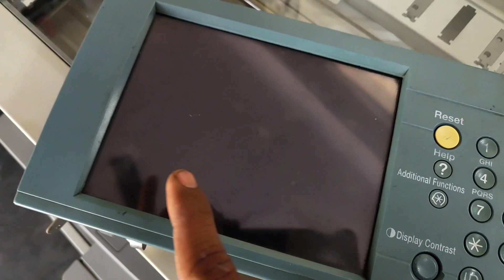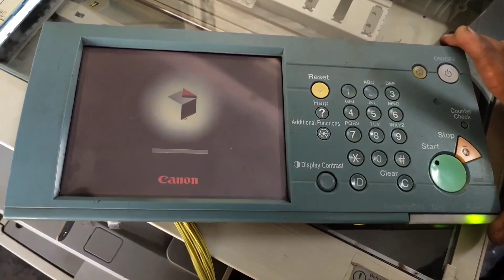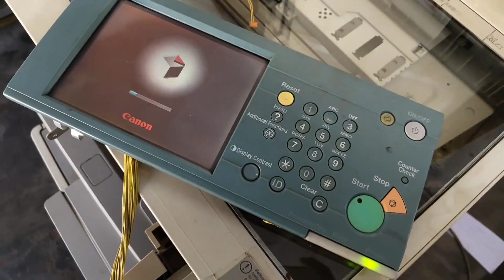Canon Xerox machine No Display problem | only green light problem ir2870,4570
Canon Xerox machine No Display problem | only green light problem

is video mai btaya gya hai ki canon machine mai display na ane pr kya kre or only green light on ho rahi hai or display nai aa rahi hai to kya Krna hai ummid hai aapko video pasand aya hoga , aise hi video mai bnata rahunga aapke liye subscribe kre taki apko notification milta rahe
🙏 dhanyavad 🙏